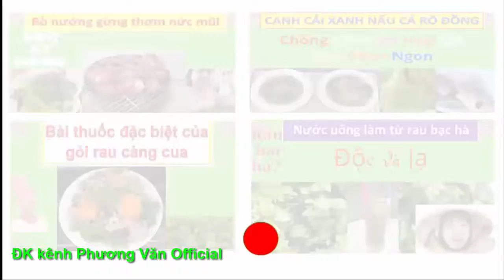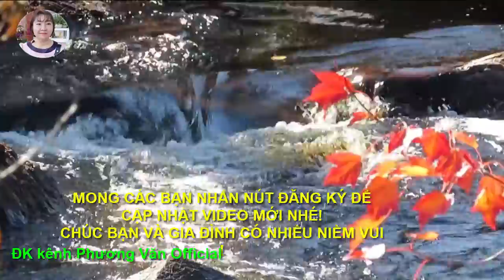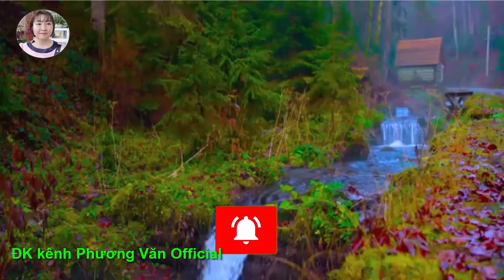162* Chủ tịch PHÙNG THỊ NGHỆ THEO DA BBII BATTT